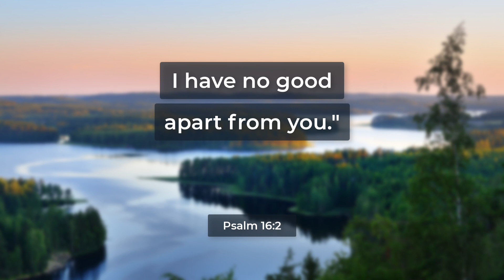Psalm 16:2 (Audio Bible - NRSV)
... Psalm 16:2, NRSV ...
I say to the Lord, “You are my Lord;
I have no good apart from you.”

Why NRSV?